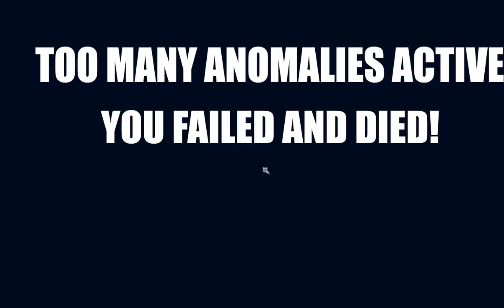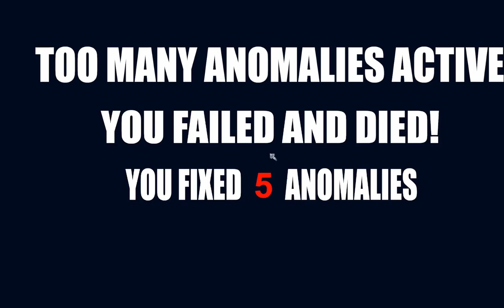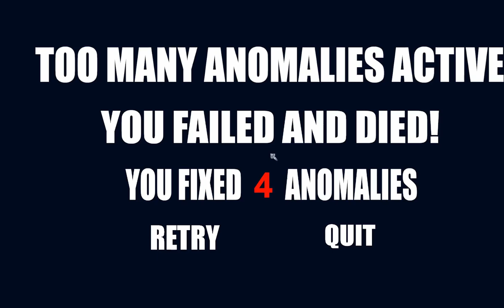Can't make heads or tails of headquarters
Too much headquarters hurts muh brain